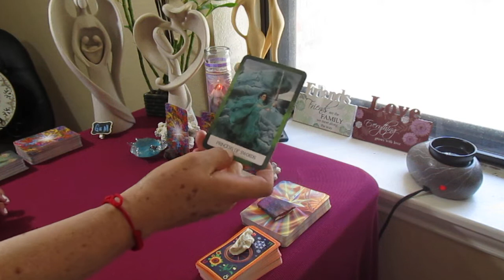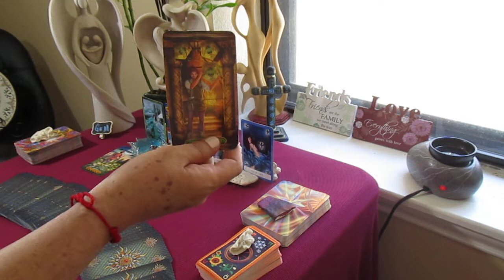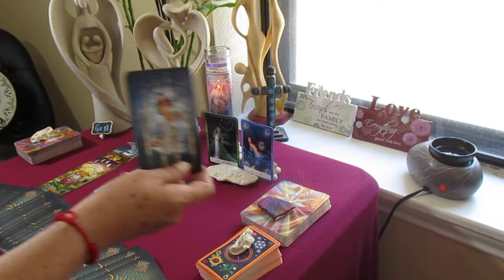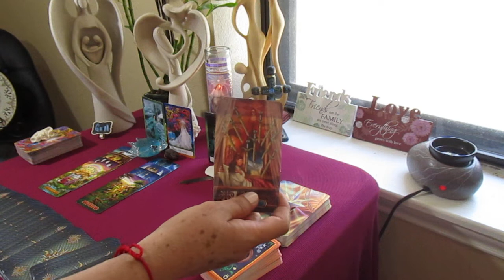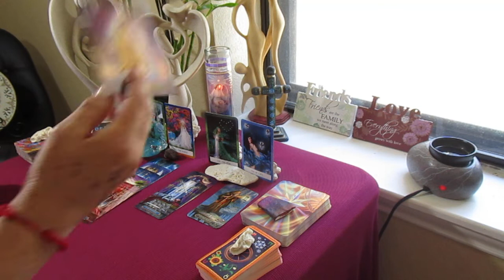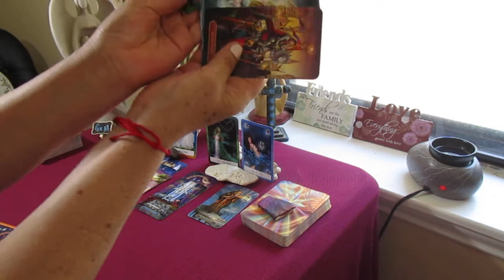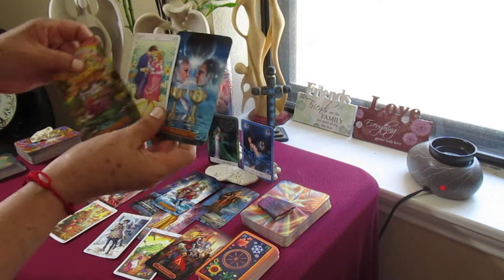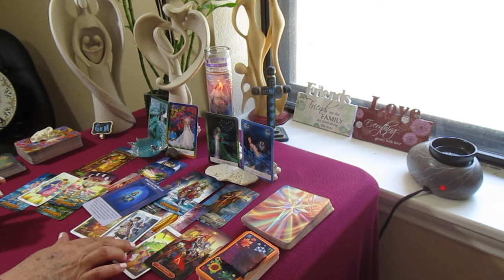GEMINI JUNE: OBSTACLES and BLOCKS are LIFTED!!! LOVE, LOVE, and more LOVE!!!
GEMINI JUNE 16-22

Personal readings available for only $30 USA, reading will be delivered within 24 hours after I receive your payment at:

BLESSINGS!!!